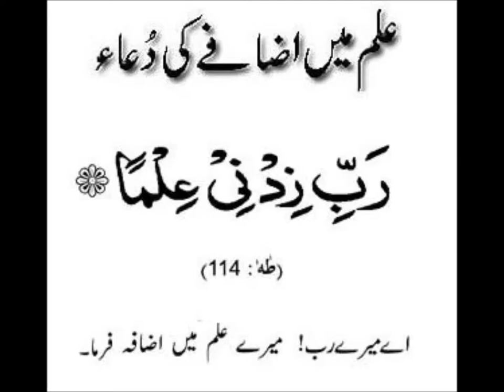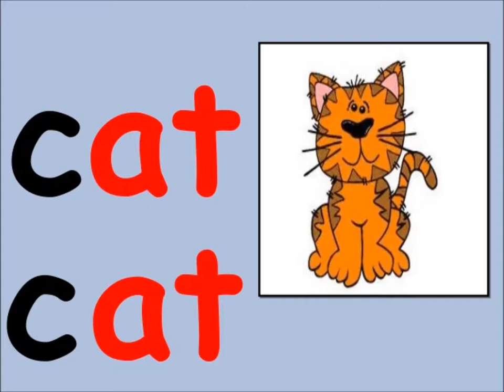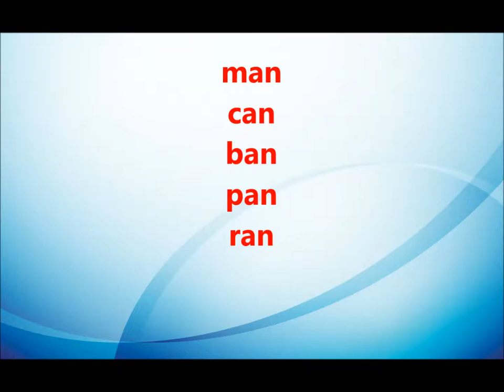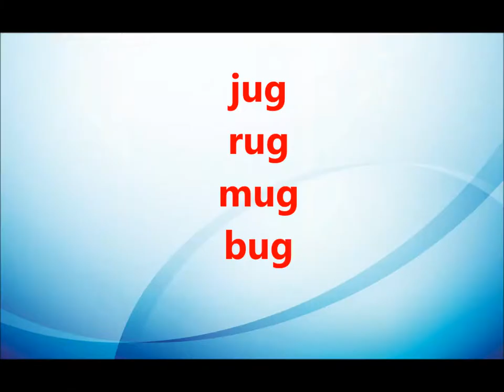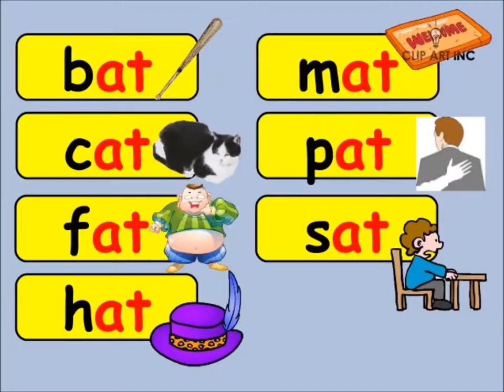English Vocabulary/English in Urdu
Assessment activity 2 look at the picture and say the word.